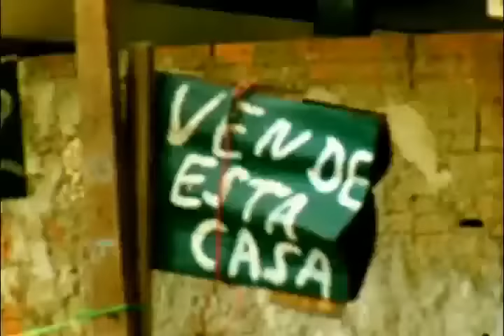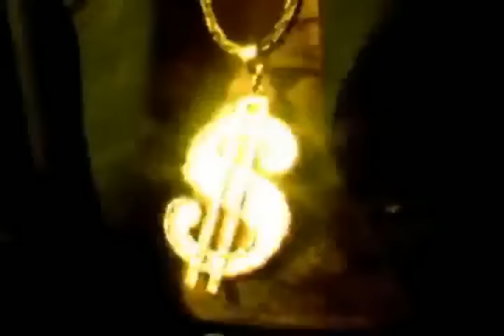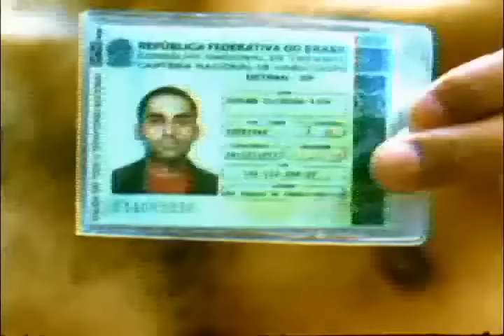Trilha Sonora Do Gueto - Pião di Vida Loka (VideoClip)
Vídeo Clip do grupo TRILHA SONORA DO GUETO,
produção sindicato paralelo filmes
direção Roberto t. Oliveira / Alex Miranda
produzido em 2004,
 concorrente do vmb na categoria "melhor clip de rap"

Direitos do Vídeo no Canal Sindicatopararelo !!!